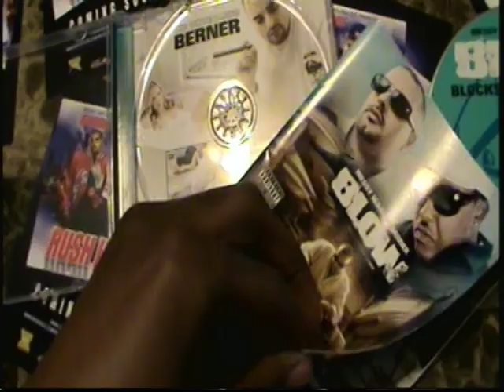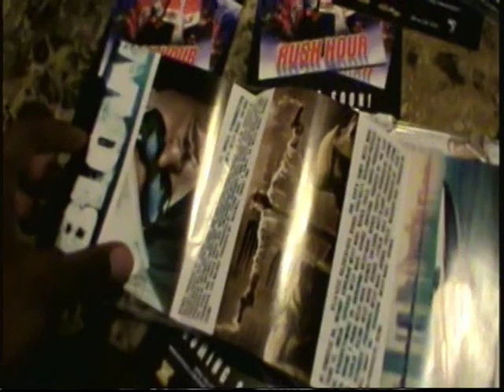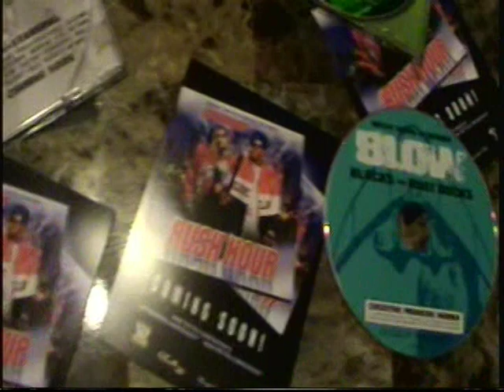Shoboat & Berner - iHustle TV Episode 5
Shoboat visits the Bay Area to record with Berner for their upcoming Rush Hour album. Speaks on CD's vs Digital downloads and Berner shows how to roll a joint.